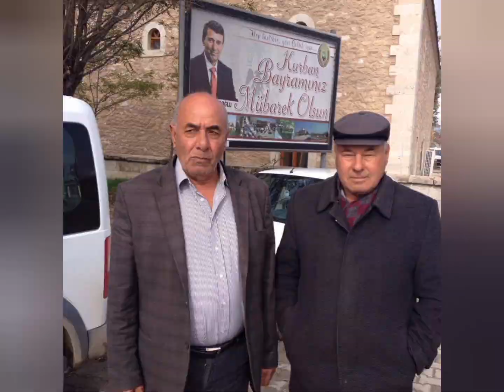konya celtikden yasiyanlar mekanlari cennet olsun halil gumustekin